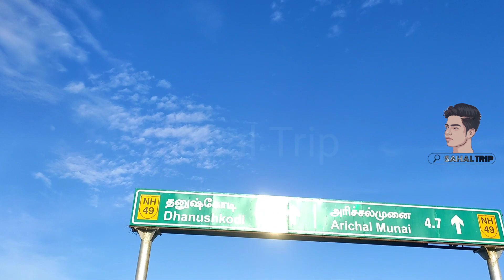Dhanushkodi 1964 history 1800 പേരുടെ മരണം എങ്ങനെയാണ്.😖dhanushkodi